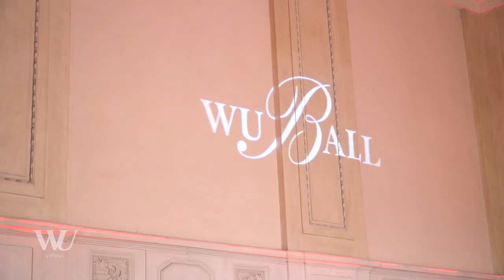WU Ball 2019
WU und die HochschülerInnenschaft an der Wirtschaftsuniversität Wien laden zum gesellschaftlichen Eventhighlight in die Wiener Hofburg. Neben den großzügigen und prunkvollen Räumlichkeiten des ehemaligen Kaiserpalasts, die der Veranstaltung seinen besonders unvergesslichen und festlichen Rahmen verleihen, zeichnet sich der Ball vor allem durch sein interessant gemischtes Publikum aus: Internationale Prominenz aus Wirtschaft, Politik und Forschung mischt sich unter die zahlreichen Gäste und schwingt vergnüglich das Tanzbein mit aufstrebenden JungakademikerInnen und vielen Führungspersönlichkeiten von Morgen.

Der WU Ball 2019 wird von der Hochschülerinnen- und Hochschülerschaft an der Wirtschaftuniversität Wien (ÖH WU) veranstaltet. Der Reinerlös fließt dem Sozialfonds der ÖH WU zu und kommt damit sozial bedürftigen Studierenden zugute.